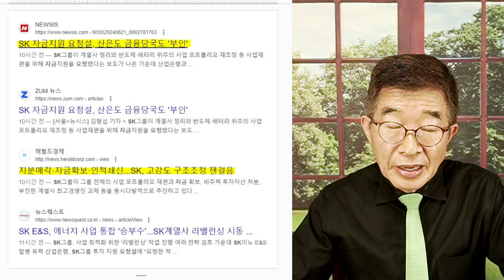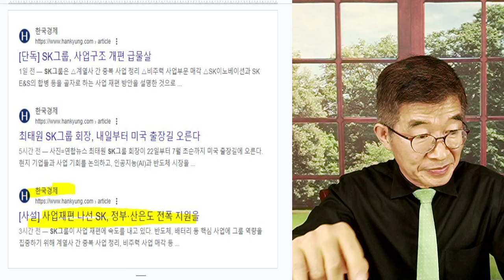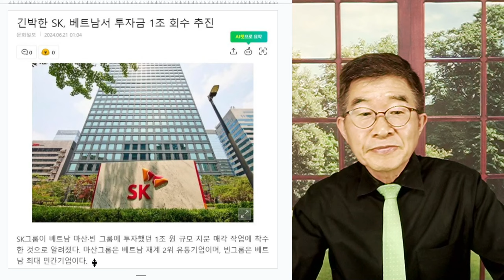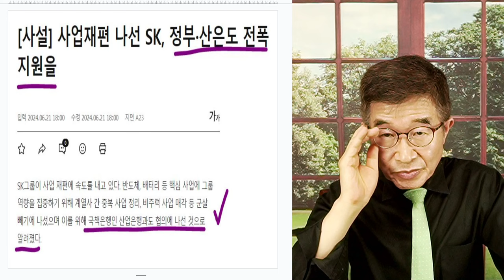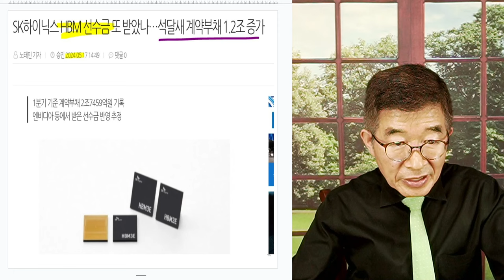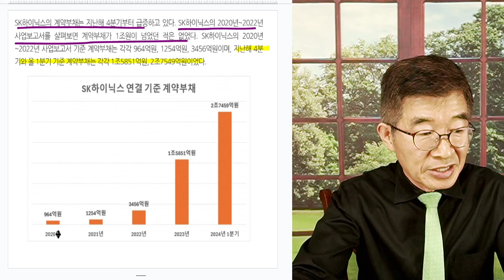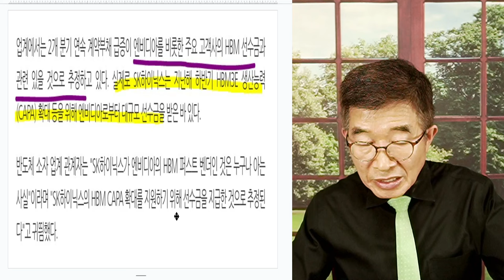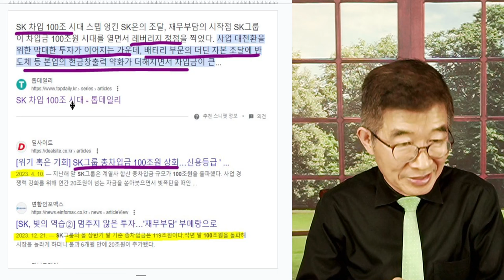SK그룹, 유동성 위기? / 자금 확보, 총력전 / 자금난 소문, 모락모락 [공병호TV]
Bitcoin : 3MTW849AkP2ftLeSK2teZHMmzLu7Z83s9U